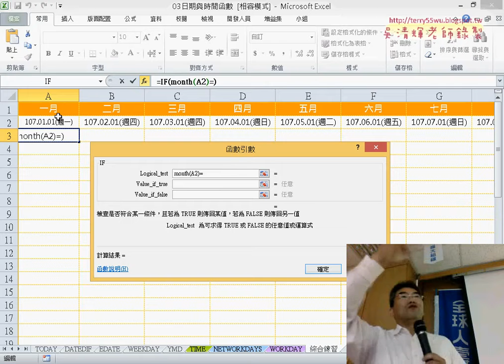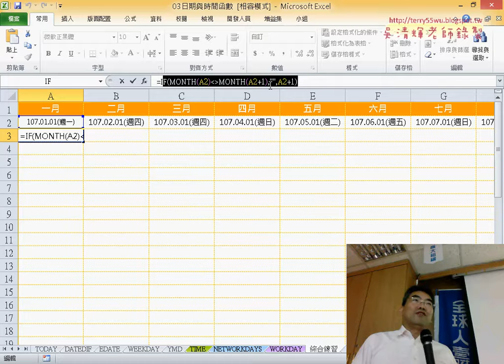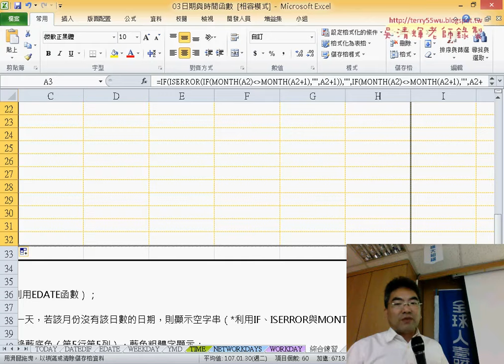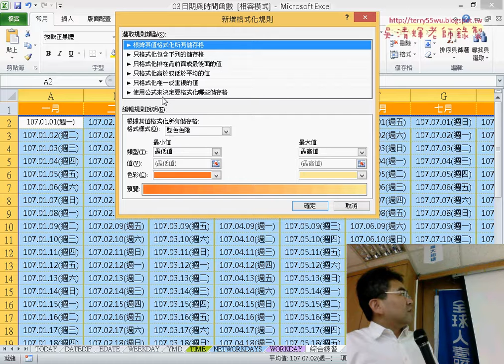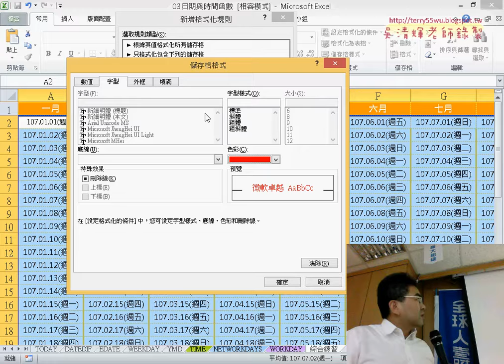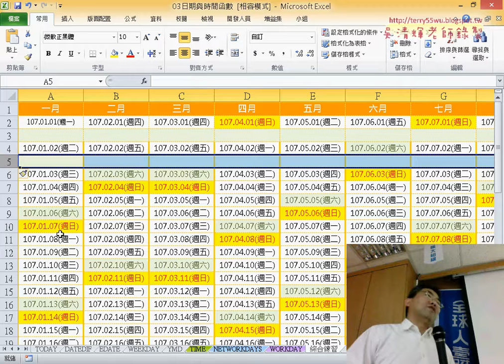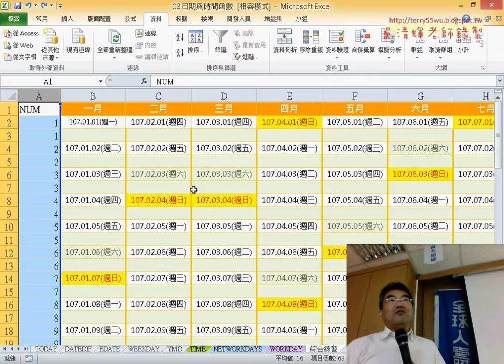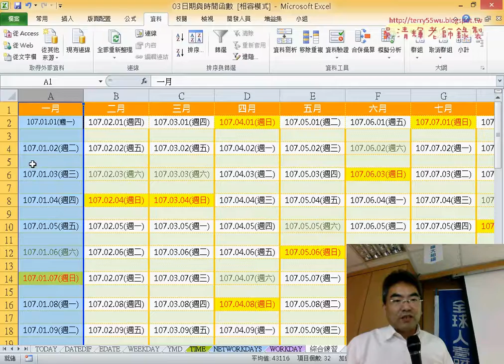10 格式化六日與增加空白列